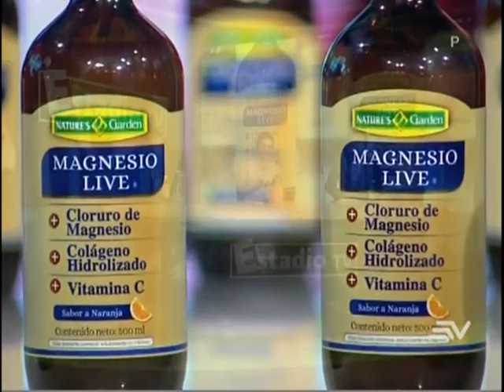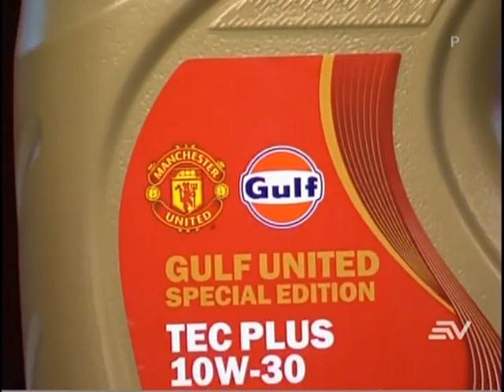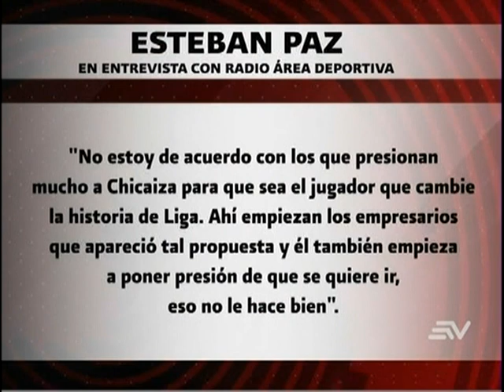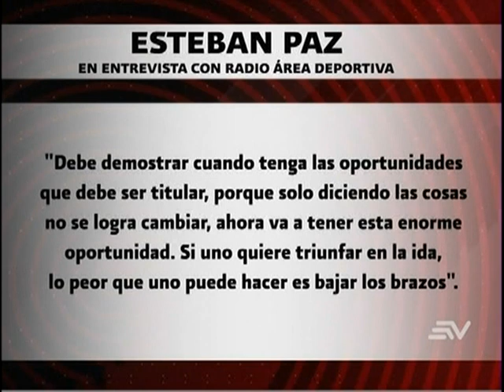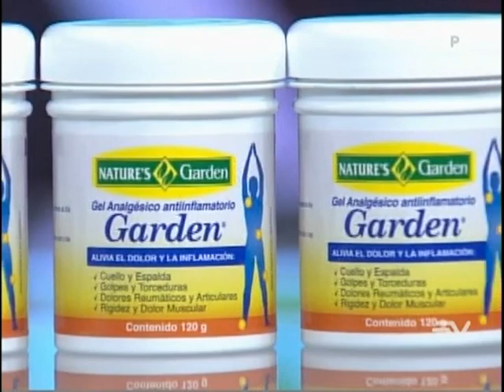Estadio TV 13 08 2019 | Clasificación de Independiente del Valle a semifinales de Sudamericana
Además, analizamos declaraciones de Esteban Paz sobre Antonio Valencia y Andrés Chicaiza. También opinamos sobre la opción de que Jorge Célico sea el entrenador interino de la 'Tricolor'.